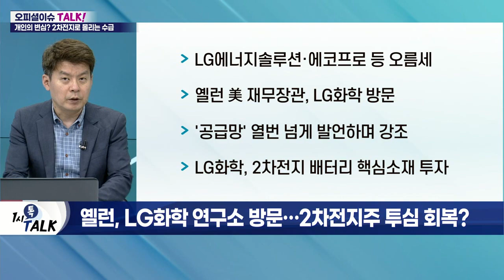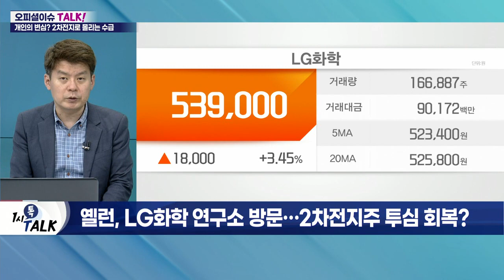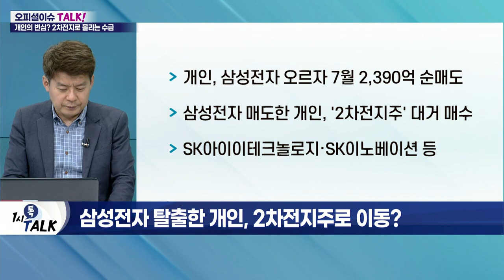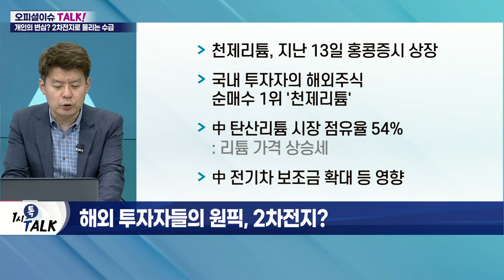'韓 배터리 공장 방문' 옐런 효과? 2차전지주 '강세'_오피셜 이슈 TALK (20220720)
Q. 옐런, LG화학 연구소 방문… 2차전지주 투심 회복?
Q. 삼성전자 탈출한 개인, 2차전지주로 이동?
Q. 해외 투자자들의 원픽, '2차전지'?
Q. 2차전지 투자 전략 및 공략주는?
Q. '블루오션' 폐배터리 재활용 시장, 더 성장할까?